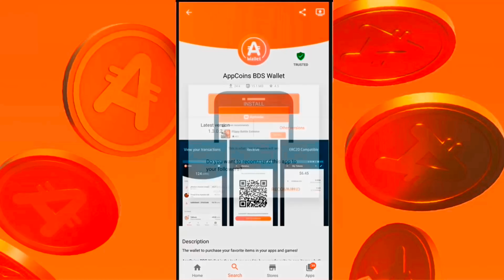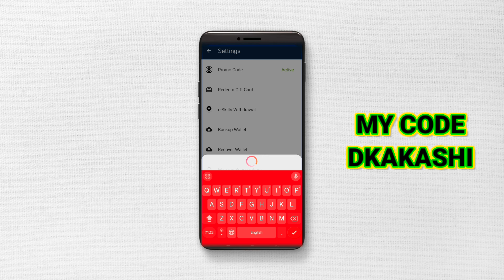Jawhead vs. Pro Guinevere & Hilda Showdown in Mythical Honor | Mobile Legends"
Today, I will play with jawhead for early burst damage against hilda and Guinevere in my lane,

The music in this video is produced by Gherah.

Thank you for your incredible support! Join me on this exciting journey, and together, let's have a blast!

Mobile Legends
Mobile Legends Pro Gameplay
Mobile Legends Best Plays
Mobile Legends Meta
Mobile Legends Heroes (specific hero names)
Mobile Legends Fun Moments